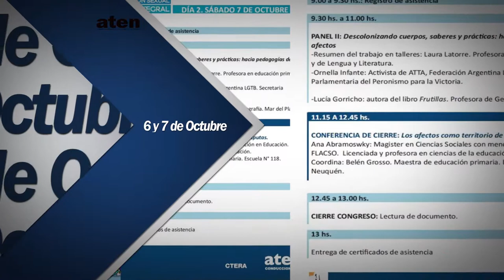2° Congreso Provincial de Educación de aten: Educación Sexual Integral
Alicia Pérez Raventós.-

Itinerarios para Pensar que toda educación es Política y Sexual. Durante los días 6 y 7 de Octubre se llevó a cabo el 2° Congreso de aten, al mismo asistieron compañerxs de toda la provincia,  quienes participaron tanto de los paneles previstos como así también de los talleres . Pensar la Escuela desde la Educación sexual Integral requiere poner en tensión nuestras prácticas,  los tiempos y las formas escolares.    A lo largo de las dos jornadas en los diferentes paneles y talleres se analizaron  los itinerarios recorridos en la provincia sobre géneros y sexualidades, feminismos, la educación sexual integral y sus proyecciones en los espacios pedagógicos. Desde un comienzo de la organización del congreso nos propusimos profundizar el análisis de la transversalidad de la E.S.I. en las aulas, en la organización escolar, en nuestros modos de hacer, en el sindicato, en el C.P.E  y dialogar acerca de las pedagogías de género y sexualidad en nuestros espacios para provocar miradas y sentidos desnaturalizadores de las normalidades presentes en nuestra cotidianidad y en las construcciones curriculares en las que estamos participando. También nos propusimos pensar y debatir acerca de construir espacios aúlicos flexibles y audaces que hagan habitar las contingencias, los acontecimientos, las incertidumbres y las ambigüedades. El Congreso fue también, sin dudas, un lugar más de resistencia frente a la supresión o desmantelamiento de los programas nacionales, por lo cual entendemos necesario construir argumentos en pos de políticas públicas que garanticen el cumplimiento efectivo del derecho a la educación sexual integral.En el cierre del Congreso se sintetizaron los ejes sobre los cuales se elaborará un documento que será entregado en el CPE exigiendo las políticas públicas que garanticen la ESI desde la transversalidad que plantea la ley.
Ante la respuesta de cientos de compañerxs que se inscribieron y otrxs tantos que quedaron sin poder hacerlo,  desde la Comisión Directiva Provincial asumimos el compromiso de replicarlo en los primeros meses del año próximo en la zona centro de la Provincia. El movimiento generado por el colectivo “Ni Una Menos”, sus efectos, fuerza y trascendencia sacuden e interpelan a toda la sociedad promoviendo que la escuela/ las escuelas se piense y se deje interpelar por su principal postulado “Ni una menos, vivas nos queremos”.